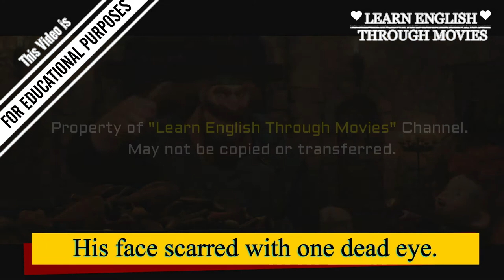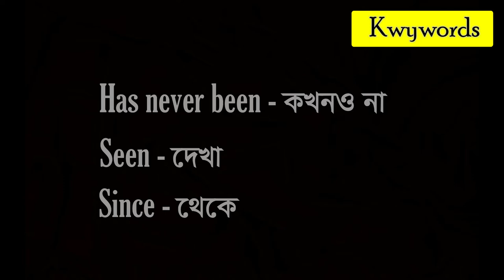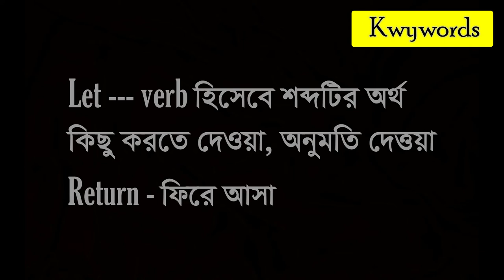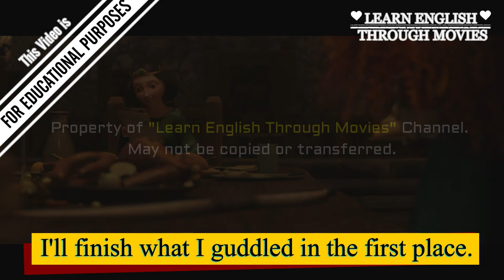Learn English from Bangla | Spoken English Bangla Tutorial | Brave Part 04 | ইংরেজি শেখার সহজ উপায়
Learn English Speaking Through Bengali. অল্প সময়ে ইংরেজি শিখার কৌশল। Spoken English Bangla Tutorial - English Speaking Practice. Learn English by watching movies dialogue with subtitles. English speaking lessons for  Bengali Medium Students.